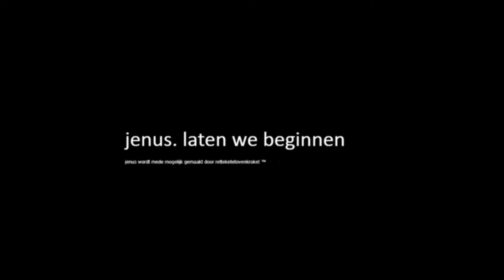Slaapgebrek Speedrun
Nieuw wereldrecord bby